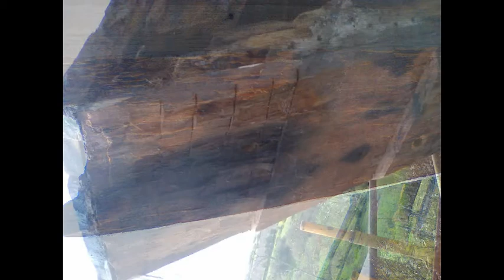king ametyst bow stern this boat is for sale